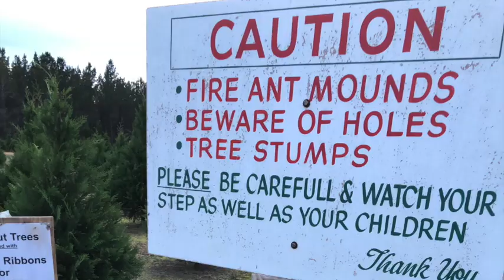The Goheen Family at the Tree Farm (Christmas 2018)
Mandy Goheen, Director of CLF's Prison Ministry takes her family to a tree farm in Alabama. Joy ensues!